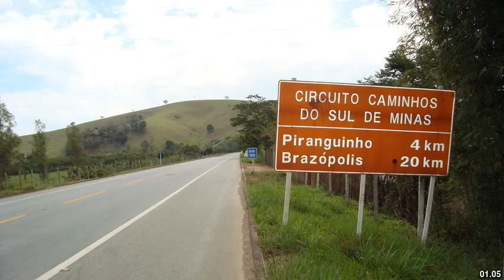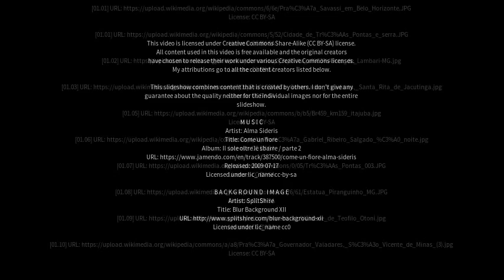Best places to visit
Best places to visit - Guaranésia (Brazil) Best places to visit - Slideshows from all over the world - City trips, nature pictures, etc.